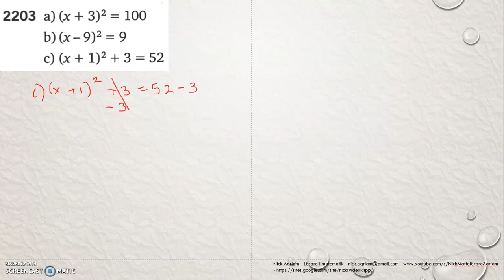Matematik 5000 Ma 2c Kapitel 2 Andragradsekvationer Enkla andragradsekvationer 2203